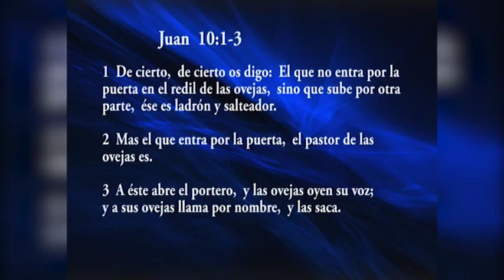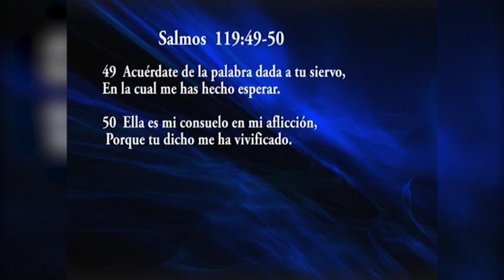CONOCES LA VOZ DE TU PASTOR#2 Pastor Jorge Garcia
Iglesia de Cristo Camino de Santidad
Pastor Jorge Garcia